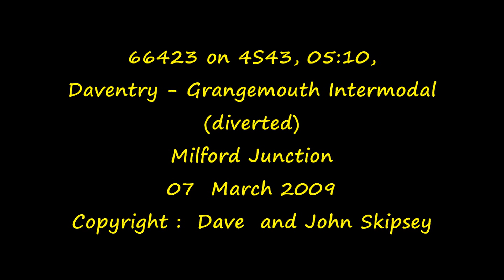66423 on 4S43, 05:10, Daventry - Grangemouth Intermodal - diverted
66423 on 4S43, 05:10, Daventry - Grangemouth Intermodal  - diverted
Milford Junction
07 March 2009